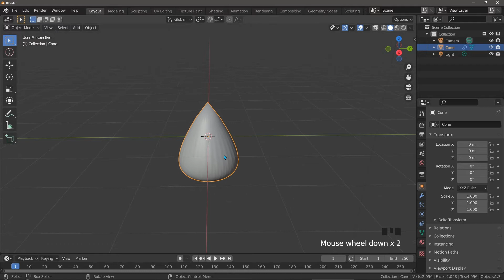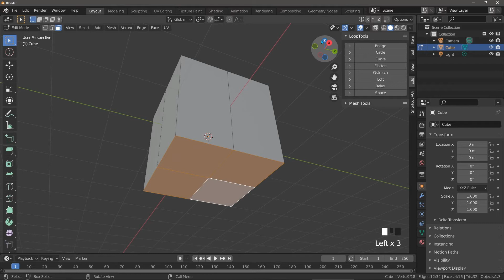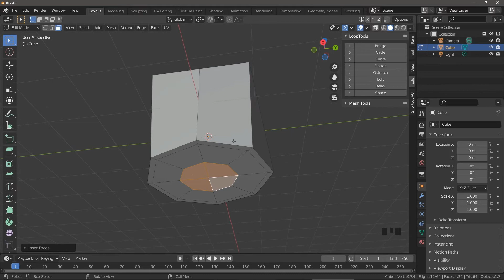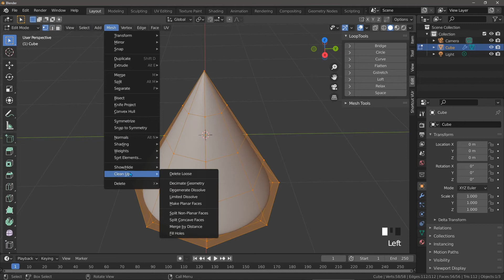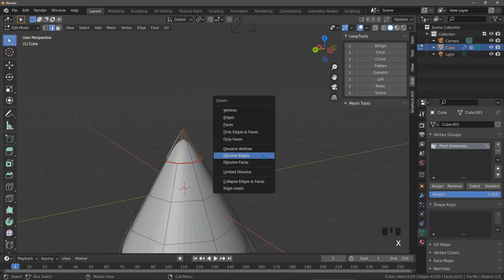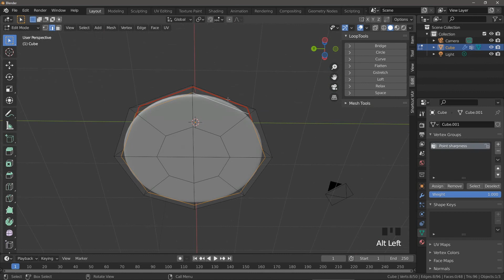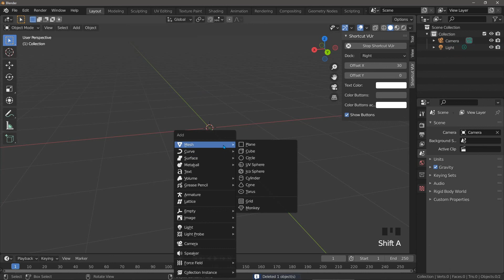Blender - A better cone - #6 Subdivision Surface Modelling in Blender.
The blender cone has terrible topology for subdivision surface modelling.
We need a cone made from all quads which gives us all the control over the smooth curvature running over its edges and the top point.

We can fix those things to give you a much better cone

It takes ages to make these!! Please consider supporting me!